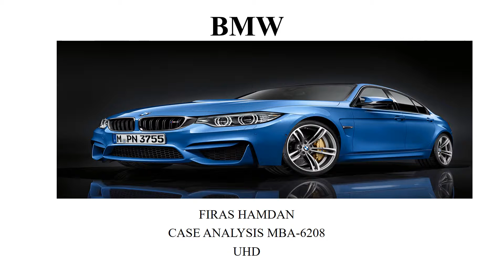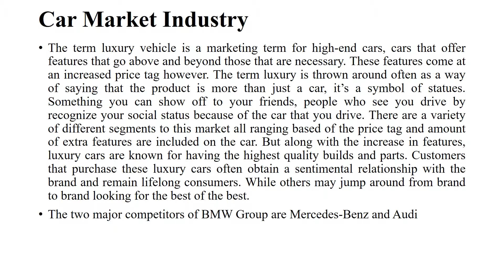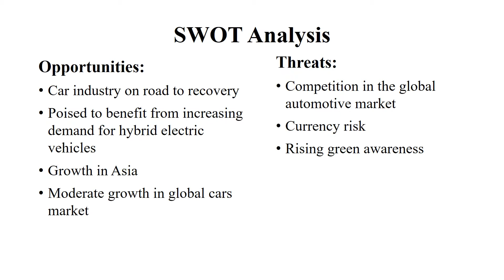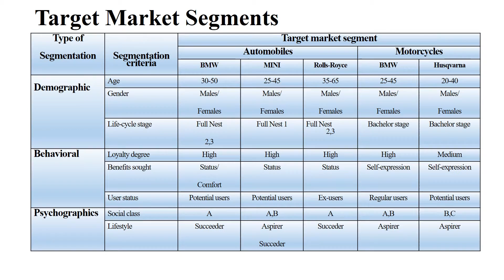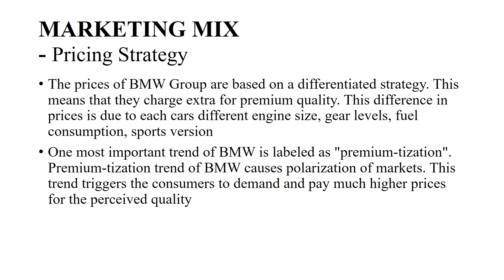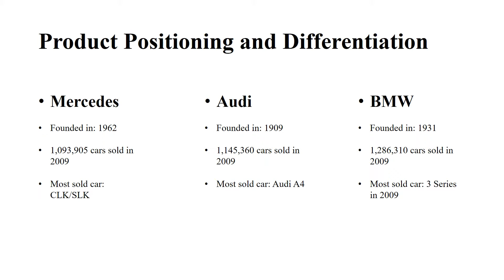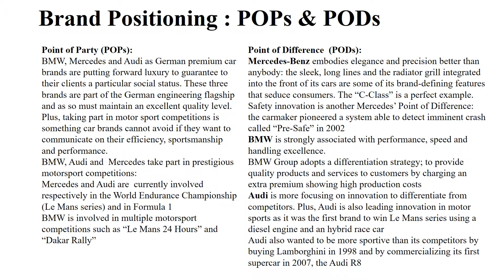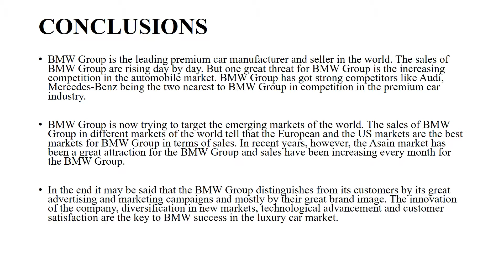BMW Marketing Case Analysis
University of Houston Downtown